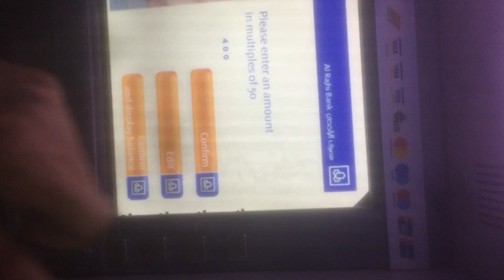ATM SE PESE KESE NIKALE